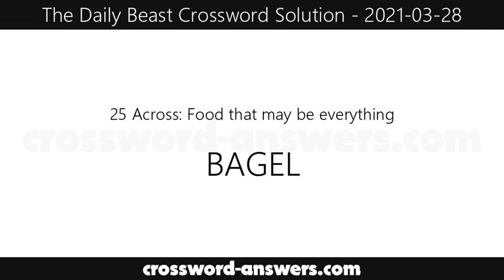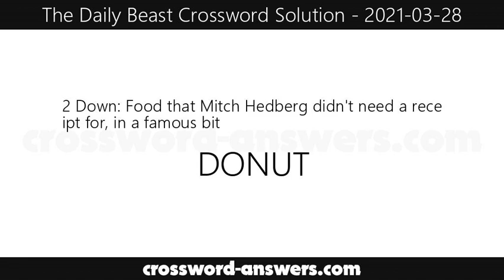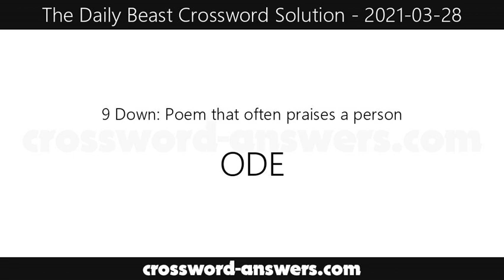The Daily Beast Crossword Answers for Sunday, March 28, 2021 ( 2021-03-28 )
The daily beast crossword answers for the crossword published on Sunday, March 28, 2021.